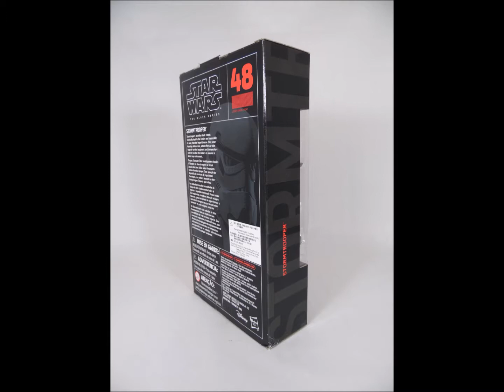Imperial Stormtrooper, Black Series, Wave 12, Hasbro, September 2017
Slideshow Showcase of the Sept 2017 re-release of the Star Wars Black Series Imperial Stormtrooper - now in Phase 3 packaging and included in Wave 12